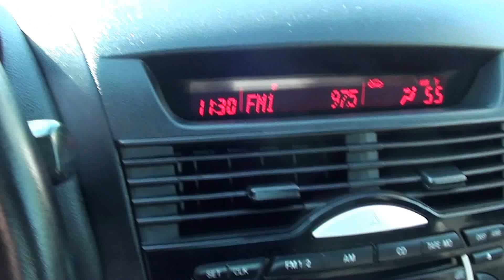FOR SALE 2004 MAZDA RX-8 6-SPEED ONLY 54K MILES!! STK# 20232B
Stick shift! 6spd! HERE'S THE DEAL!! ONLINE SHOPPING MADE EASY WITH WORLDWIDE SHIPPING SERVICES AND UNMATCHED PRICES. ASK AN ONLINE AGENT FOR INSTANT ANSWERS USING LIVE CHAT. SERVICE AND PRICE IS HOW WE ARE ABLE TO BE YOUR DEALER WITH THE CLICK OF A BUTTON. Looking for an amazing value on a great 2004 Mazda RX-8? Well, this is IT!